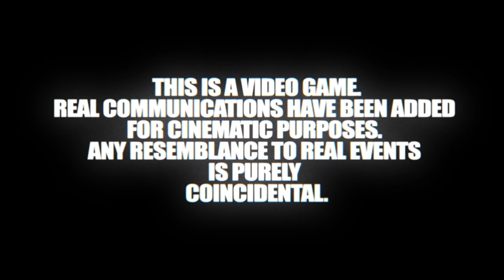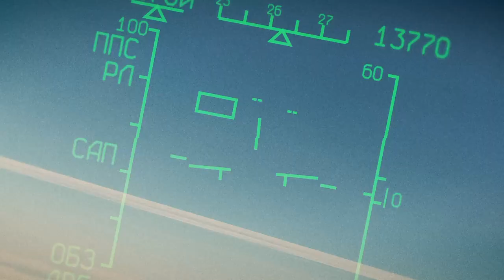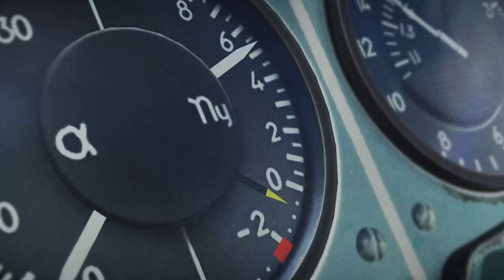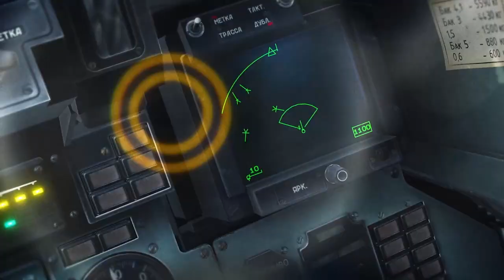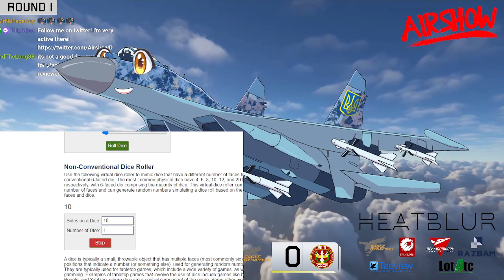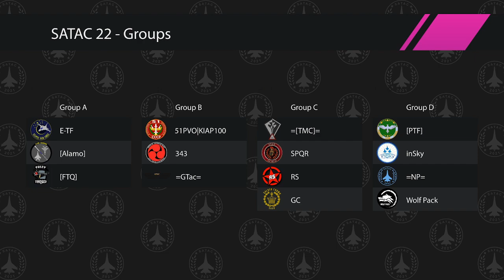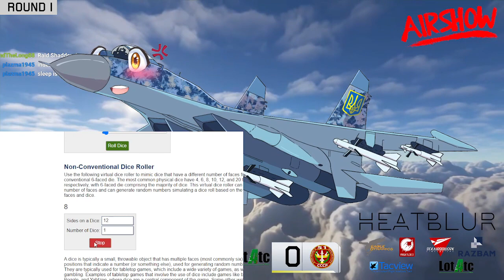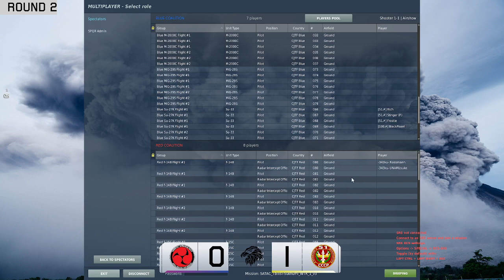SATAC 22 - 51PVO/KIAP100 vs 343ku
SATAC 22
Organizers: